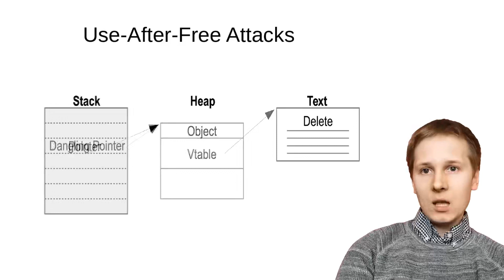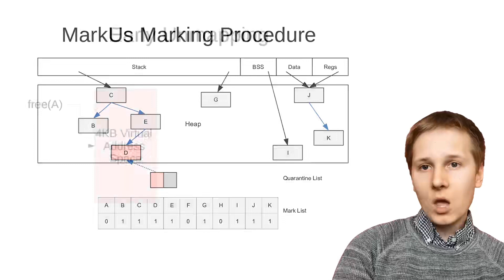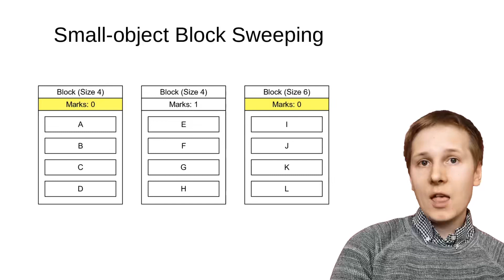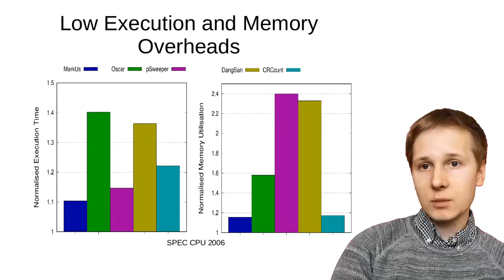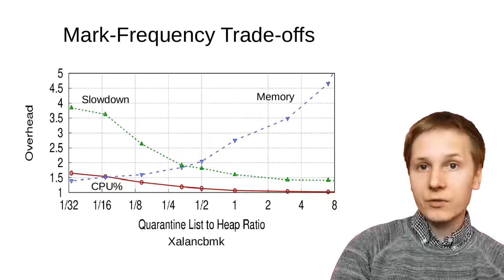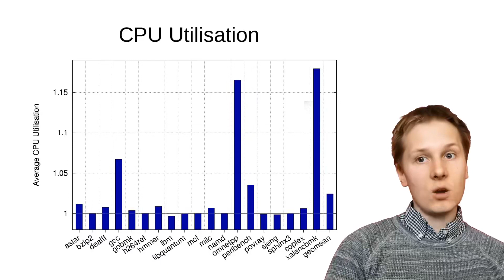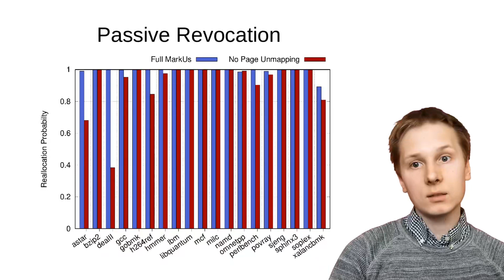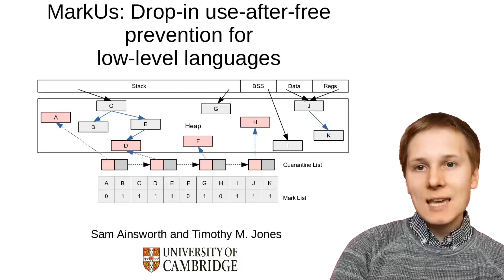MarkUs Drop in Use After Free Prevention for Low Level Languages